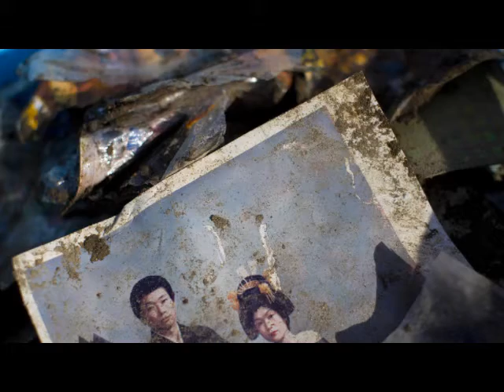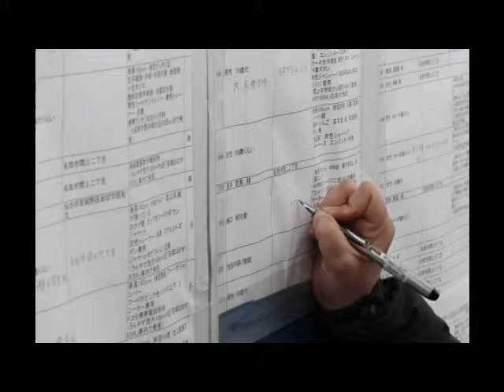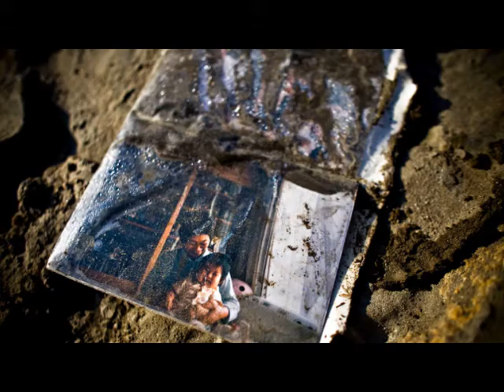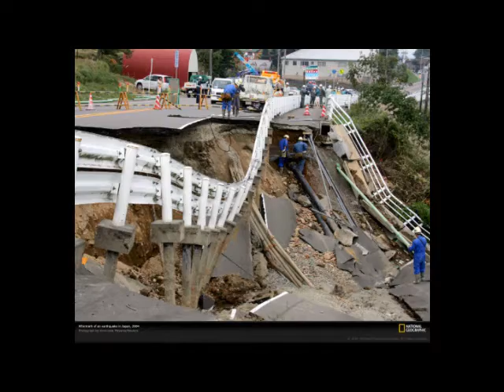Total disarray in Japan Sendai * maart 2011. Rodg-moonman-org mix.